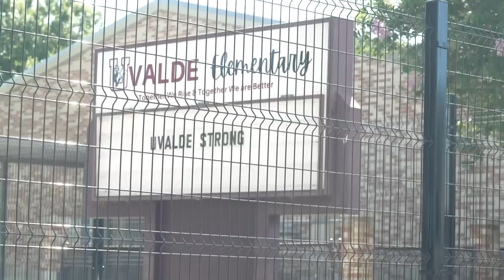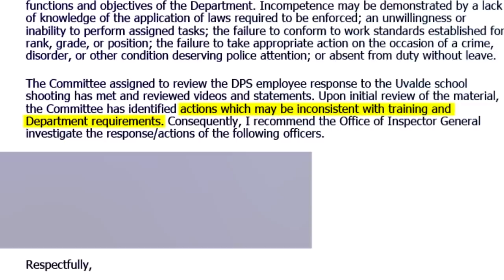Uvalde CISD hires, fires DPS trooper investigated after school shooting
One of the Texas state troopers being investigated for her response to the Uvalde school shooting was hired by Uvalde CISD to protect children. A day after CNN first reported the story, the district announced Crimson Elizondo had been fired.

"We are deeply distressed by the information that was disclosed yesterday evening concerning one of our recently hired employees, Crimson Elizondo," the district said in a statement, "We sincerely apologize to the victims' families and the greater Uvalde community for the pain that this revelation has caused."

Editor's note: The video above originally aired on Oct. 5 before Elizondo was fired.

Elizondo was seen in video outside Robb Elementary within minutes of the shooting massacre that left 19 children and two teachers dead. Body camera footage later released also showed her in the hallway with her gun drawn.

KHOU Stands for Houston is our brand promise to celebrate everyday heroes, hold the powerful accountable and honor the core values of honesty and reliability.